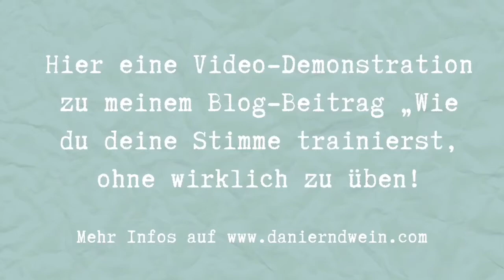Wie du deine Stimme trainierst, ohne wirklich zu üben KOMPAKT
Hier eine Zusammenfassung meiner QTM-Videos 1 - 6, kompakt in einem Video für Eilige. :-)